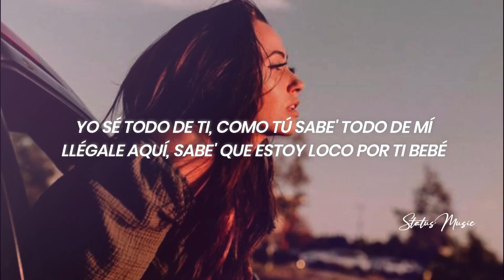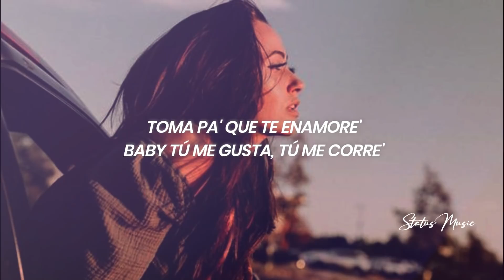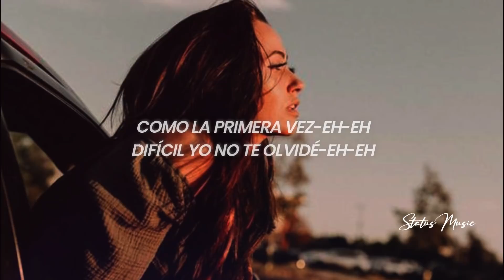Ñengo Flow, Jhay Cortez - Donde || LETRA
🎵 Ñengo Flow, Jhay Cortez - Donde

🎤[Letra de "Donde"]

[Pre-Coro: Jhay Cortez]
Llevas tiempo sin verme
Creo que es tiempo de volverno' a encontrar
Pa' repetir como se siente
Me gustas aunque no somos na'
Antes que se haga de día (De día)
Y aunque mientra' más tarde mejor
Le dije que de hoy no pasaría, y me contestó

[Coro: Jhay Cortez & Ñengo Flow, Ambos]
Dónde, dime dónde nos encontramos pa' volver a pecar
Dónde, dime dónde quieres que te vuelva a tocar
Como la primera vez-eh-eh (Como la primera vez)
Difícil yo no te olvidé-eh-eh (No, no, no)
Y cada vez qué en tu cel ves mi nombre (Nombre)
Responde, y baby dime dónde

Dime cuándo, y en dónde te puedo ver
Pa' repetir lo que hicimo' la primera ve'
Tiene flow y elegancia, química, sustancia que asesina
Cuando se trepa encima
Vamo' a ver, vamo' a ver, tú tiene' el poder
Lo que se aleja siempre tiene que volver
Quiero repetir de nuevo todo lo que vivimo' en ese tiempo pasado
Seguir a tu lado bebé
Hasta que la muerte no' separe
Mai, no hay otro igual, no me compare
Yo sé todo de ti, como tú sabe' todo de mí
Llégale aquí, sabe' que estoy loco por ti bebé
Quiero sentir hasta morir para volver a revivir, sin ropa viene a repetir encima e' mi
Ya que estamo' sueltos lo' do'
Dentro de mi cuarto, lo que hay e' fuego, fuego baby
Actívate, me voy cuando amanezca
Quiero verte otra vez no te me desaparezca
Y dime —

Como la primera — (Como la primera vez)
Difícil yo no te olvi— (No, no, no)

TÍrame un texto con to' la' indicacione'
Tu va' a ver cuando yo me estacione
Al la'o de ti baby, hoy vamos a repetir
Pero vámonos en mi carro, dejamo' el tuyo aquí
Tiene maldad, y en la parte de atrá'
Yo tengo la villa para partirte como si fuera un trap
Tu me gusta aun que no somos na'
Ahí tiene un novio que me ronca, pero nunca me hace na'

[Puente: Jhay Cortez]
Toma pa' que te enamore'
Baby tú me gusta, tú me corre'
Pa' ti lo' traje' de to' lo' sabore'
De to' lo' tamaño', de to' lo' colore', sí
Quiero tumbarte como la' do' torre', porqué

Como la primera vez-eh-eh
Y cada vez qué en tu cel ves mi nombre